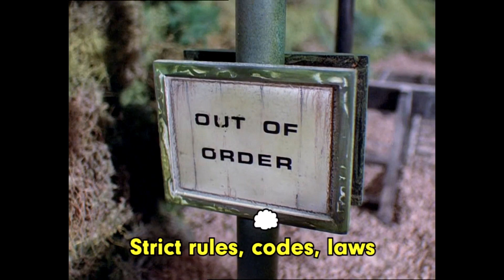🔵(LQ) Rules & Regulations | Karaoke Instrumental | T&F Series 4